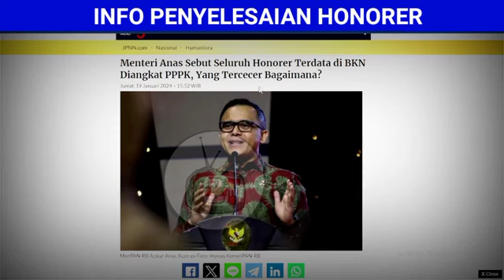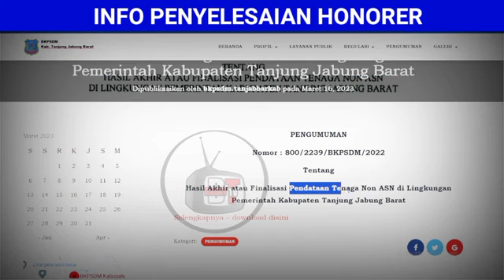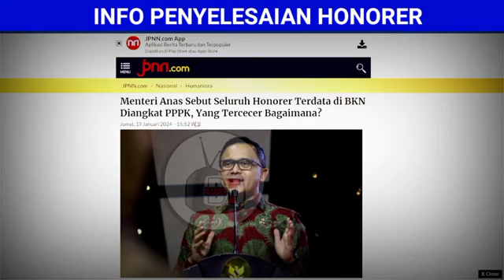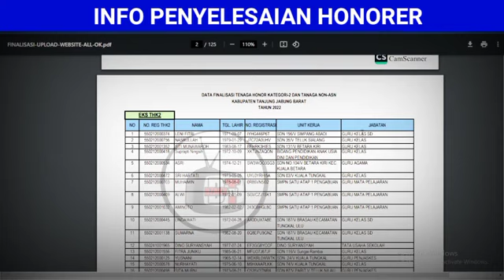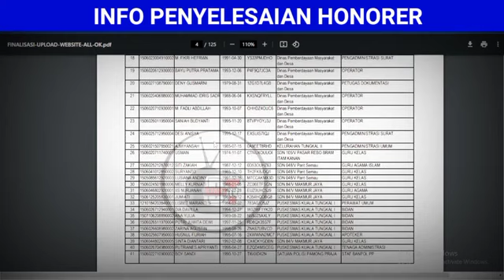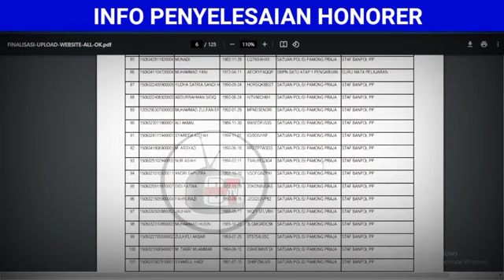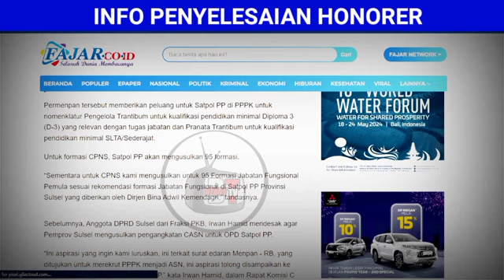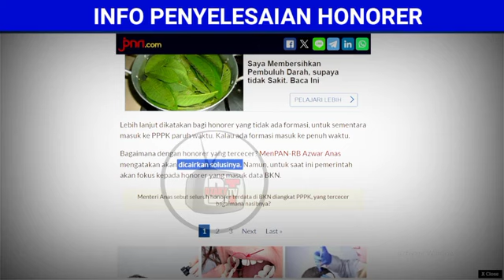DAFTAR FINAL !! NAMA HONORER YANG MASUK PENDATAAN, SEBAGAI PRIORITAS JADI ASN 2024